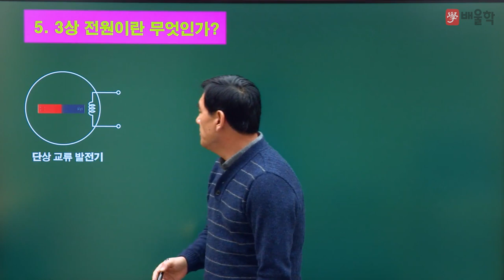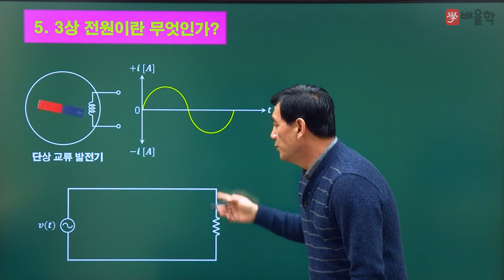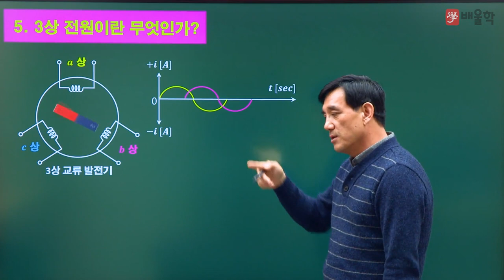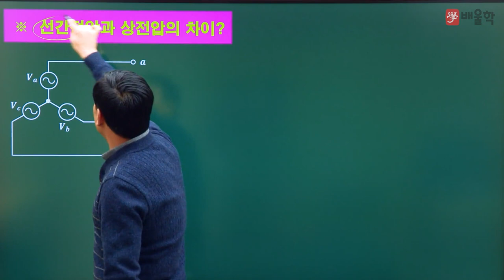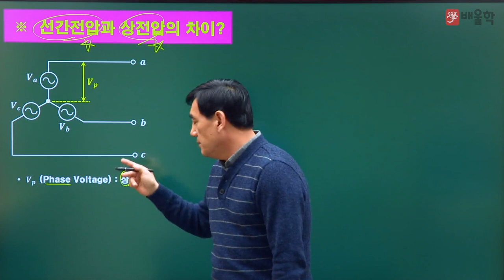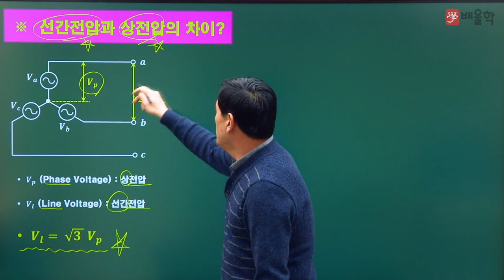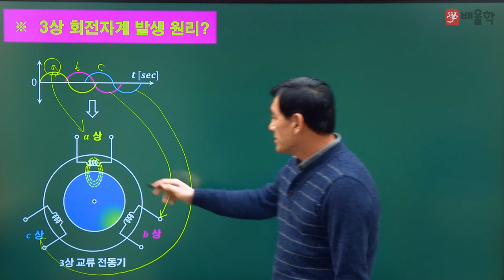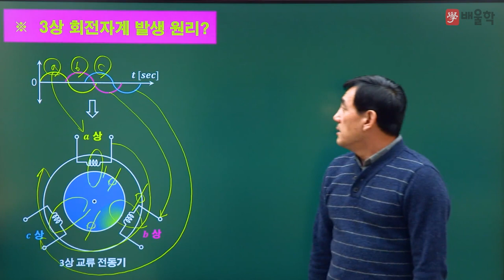[전기기사] 윤석만 기술사와 함께하는 기초 전기 용어 5강. 3상 전원이란 무엇인가? - 윤석만 기술사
모를 수 밖에 없는 전기용어, 전기에 대한 막연한 궁금증을 해소하는
전기 초보자/입문자를 위한 강의!

2019년 새롭게 리뉴얼 된 전기 기초 용어 강의입니다:)